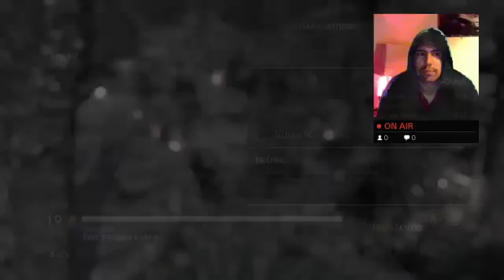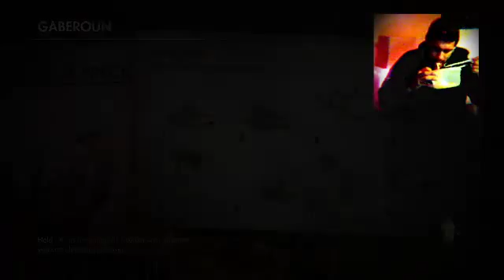sniper elite 3 *{Stealth Camouflage & Hardest Difficulty}